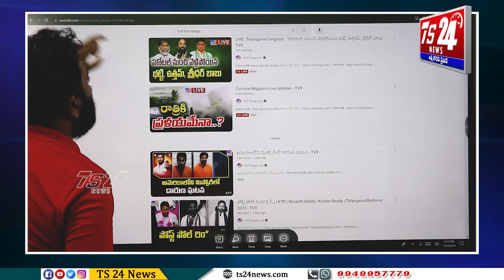ఈ వీడియో చూస్తే రేవంత్ రెడ్డికి సీఎం పదవి కాదు కదా కనీసం మంత్రి పదవి కూడా ఇవ్వరు|TS24 News